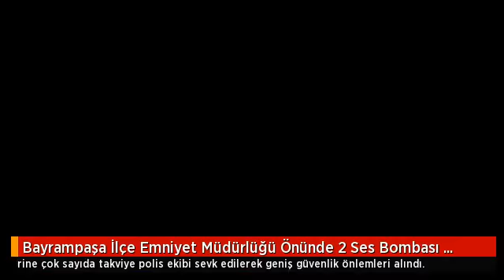Bayrampaşa İlçe Emniyet Müdürlüğü Önünde 2 Ses Bombası Patladı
Bayrampaşa İlçe Emniyet Müdürlüğü önünde, yaklaşık yarım saat arayla 2 ayrı ses bombası patladı. Olay yerine çok sayıda takviye polis ekibi sevk edilerek geniş güvenlik önlemleri alındı.Bayrampaşa İlçe Emniyet Müdürlüğü önünde, yaklaşık yarım saat arayla 2 ayrı ses bombası patladı. Patlama nedeniyle Emniyet Müdürlüğü önüne çok sayıda takviye polis ekibi sevk edildi. Emniyete çıkan yollar kapatıldı; ekipler çevrede geniş güvenlik önlemi alındı. Görgü tanıkları patlamaya sebep olan poşetlerin 2 çocuk tarafından bırakıldığını, yabancı uyruklu olduğu belirtilen bir çocuğun patlamada yaralandığı bilgisini aktardı.Olay Bayrampaşa İlçe Emniyet Müdürlüğü yakınındaki Esenler Caddesi'nde 23.00 sıralarında gerçekleşti. Ard arda yaşanan iki patlama, mahallede korku ve paniğe sebep oldu. Patlamada yaralanan yabancı uyruklu 10-12 yaşlarındaki bir çocuk Bayrampaşa Devlet Hastanesi'nde tedavi altına alındı. Patlamanın ardından cadde trafiğe kapatıldı. Olay yerini emniyet şeridi ile çevreleyen polis, bölgede delil çalışması yaptı. İlçe Emniyet Müdürlüğü'nün yaklaşık 50 metre yakınındaki patlamada, patlamanın cinsi ve hedefin emniyet müdürlüğü olup olmadığı araştırılıyor.
Görgü tanıkları patlamaya sebep olan poşetlerin iki çocuk tarafından bölgeye getirildiğini, bir çocuğun yaralandığını diğer çocuğun ise olay yerinden yaya olarak uzaklaştığını aktardı.
Olayla ilgili geniş çaplı soruşturma başlatıldı.